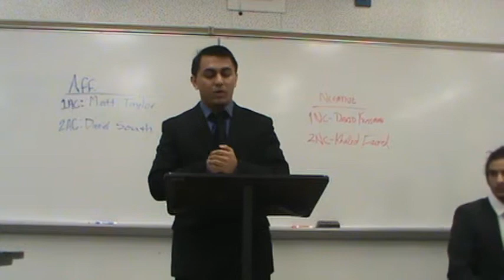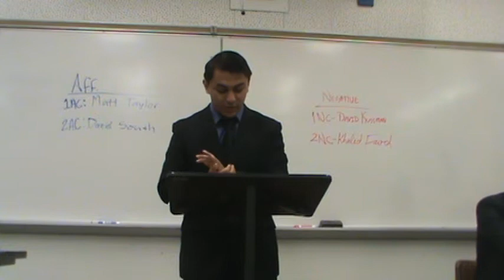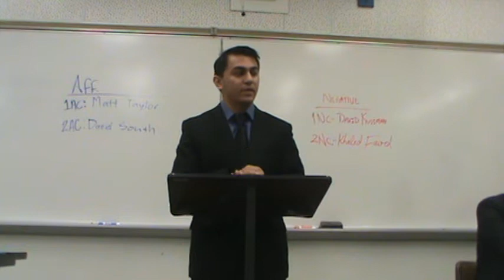Assault Weapons Ban 2AR